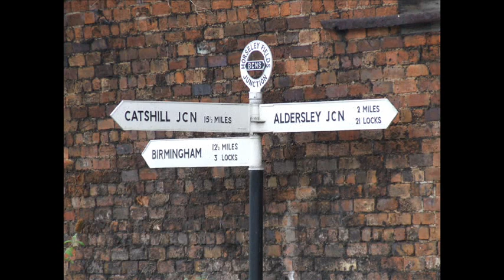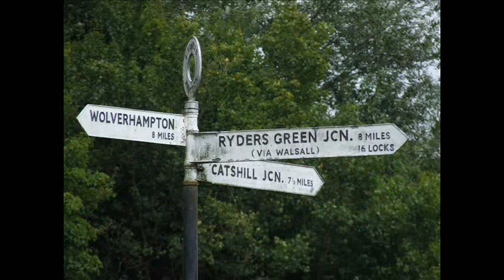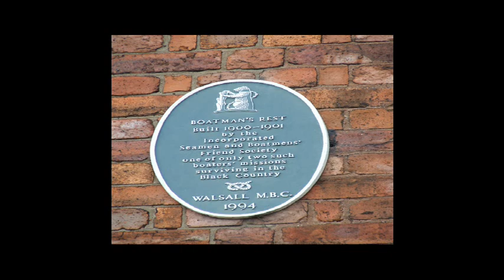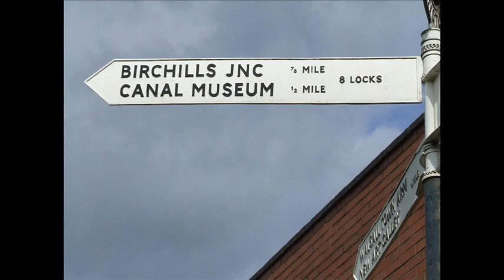WYRLEY AND ESSINGTON CANAL part 1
WYRLEY AND ESSINGTON CANAL or commonly known as   the Curly Wurley, because of all the twist and bend in the canal. we will not be travelling down the entire canal, but seeing the canal from its starting point in Wolverhampton, but in this slideshow we will be turning right at Birchills junction towards walsalls bottom lock on the walsall canal .
WYRLEY AND ESSINGTON CANAL part 2